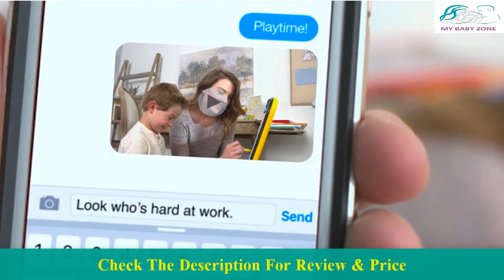The Best Learning Toys Review For 2 Year Old In 2020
Are you searching the best learning toys for 2 year old baby ? Watch this video about the best learning toy review that is available to buy in 2020 & Check the description for prices and reviews!

►►BEST ONE: Best Learning Toys For 2 Year Old
VTech Touch and Learn Activity Desk Deluxe

►► Best Learning toys for baby (exclusive)

 I hope that you have enjoyed the video if you will be sure to give it a like, if you’re new to the channel consider subscribing and most importantly be sure to have a good day!

Mybabyzone is a participant in the Amazon Services LLC Associates Program, an affiliate advertising program designed to provide a means for sites to earn advertising fees by advertising and linking to Amazon.com. As an Amazon Associate I earn from qualifying purchases.